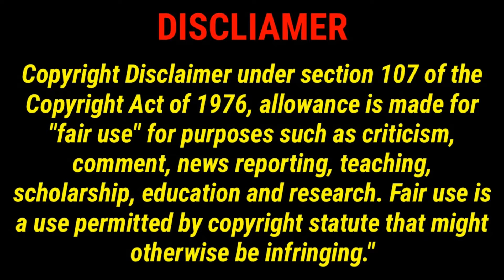COLORADO & DEION WEAKEST HATER RJ Young The Limited College Football TROLL! Coach Prime Made Him!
RJ Young is the national college football writer and analyst at FOX Sports and host of the Number One College Football Show.

Travis Hunter ought to win the Heisman at Coach Prime's Colorado after this